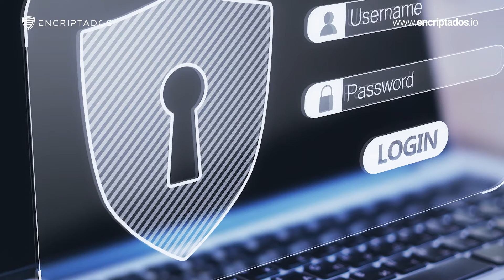¿Qué es la encriptación 🔒 y qué tipos de cifrado existen?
En la era actual nuestra información debe ser protegida, no sólo debemos velar por nuestra privacidad  sino que también debemos asegurarnos que los archivos que guardamos en nuestra computadora o teléfono no estén al alcance de cualquier persona que pueda hacer uso de ellos para perjudicarnos. La mejor solución está en el cifrado o la encriptación. 🔒